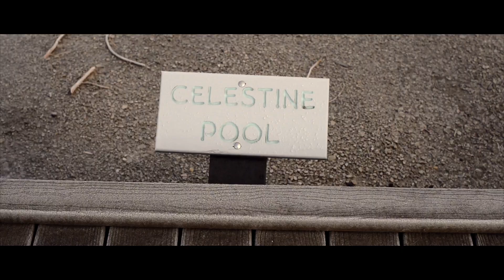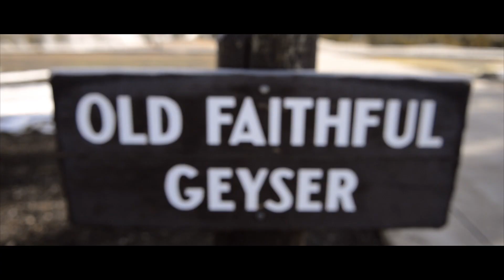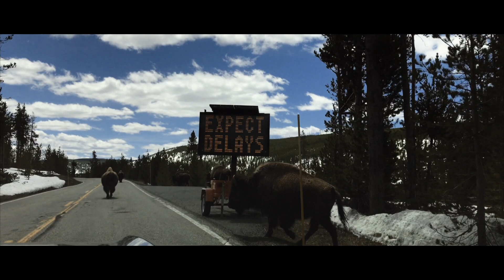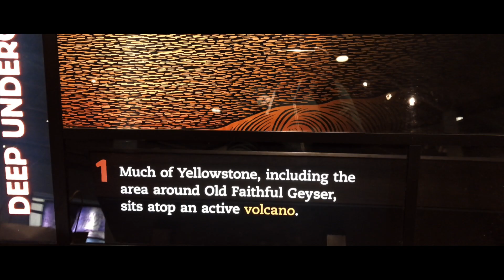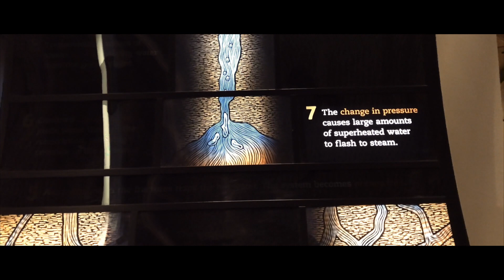Yellowstone - National Park | Vlog#015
Vlog#015 | Yellowstone - National Park
Długa droga do Parku GrandTeton, który okazał się zamkniemy, pokrzyżował nam nie co plany w dalszej trasie do Yellowstone. Jednak to co zastaliśmy w Yellowstone było warte spędzenia tych kilkunastu godzin w samochodzie...